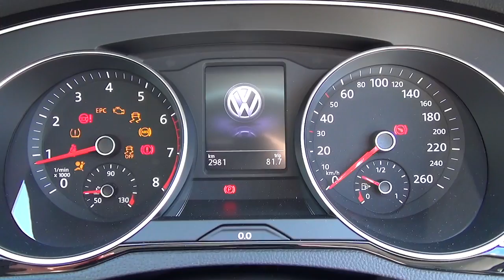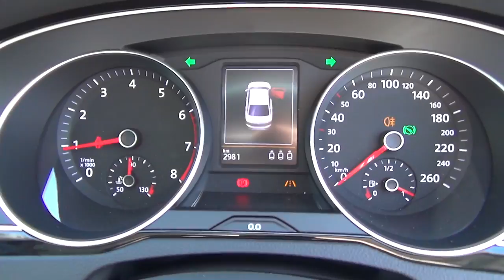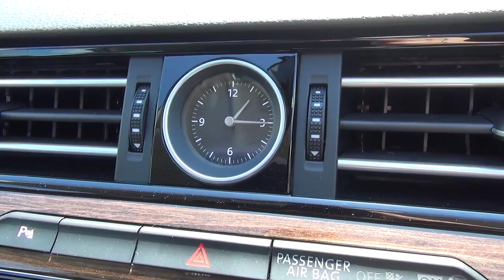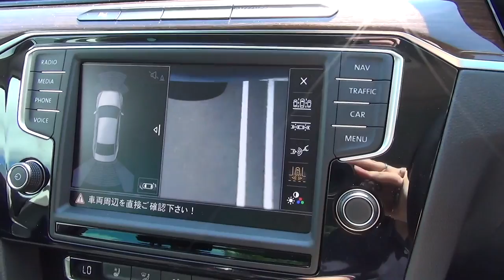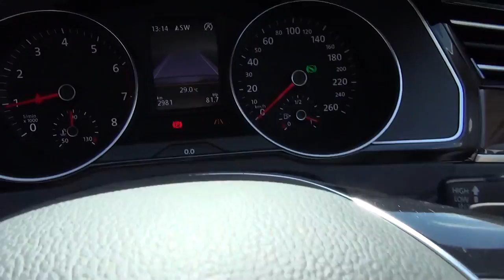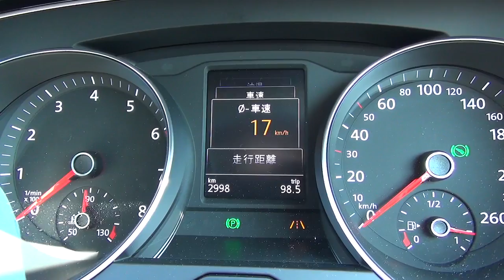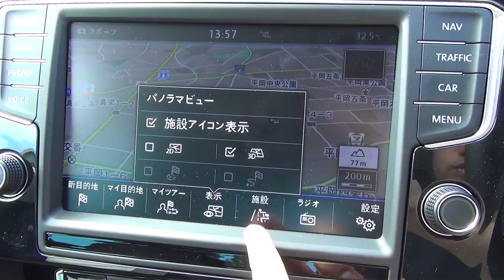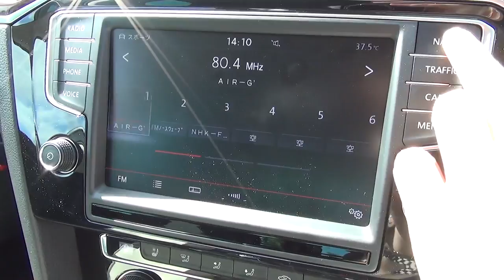2016 Volkswagen Passat TSI Highline - Exterior & Interior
(Spec)
Series four-cylinder DOHC intercooler with turbo
1,394cc

Engine
110kW(150PS)/5,000-6,000rpm
250N•m(25.5kgf•m)/1,500-3,500rpm

59L(Unleaded premium gasoline)
20.4km/L
FF/7speedDSG

JPY 4,140,000~